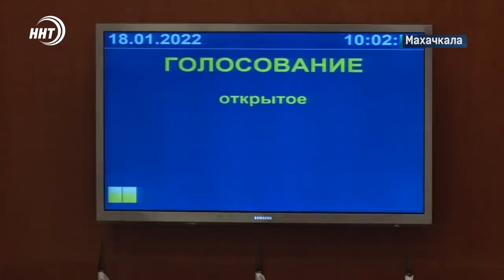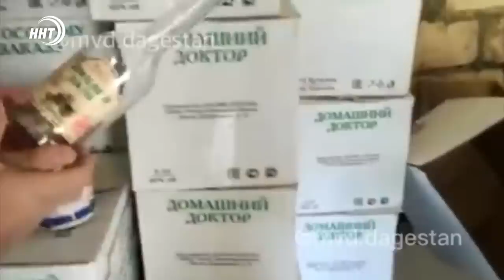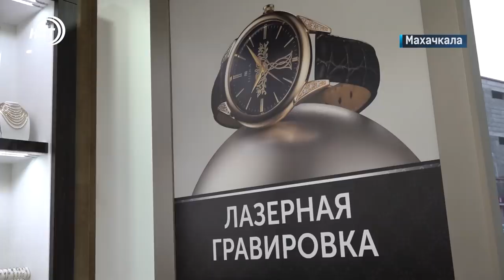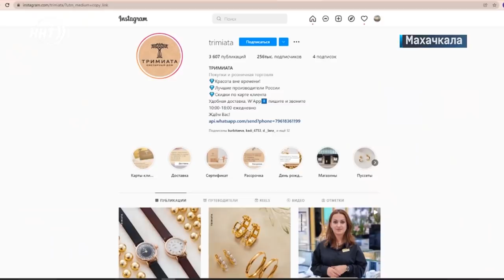Новости Дагестана за 18.01.2022 года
1. В сельских поселениях вместо глав будут старшины, но без работы не останутся и другие работники. Депутаты Дагестанского парламента большинством голосов одобрили проект федерального закона об изменениях в работе органов местного самоуправления.

2. Источник всех бед - старый трансформатор. В Левашинском районе местные жители собрались на стихийный митинг из-за постоянных отключений света.

3. Дорога жизни. Жители высокогорного села Хушет несколько километров пешком несли больную женщину на носилках по единственной тропе, связывающий населенный пункт с цивилизацией.

4. Зимняя капуста вкуснее! Дагестан - единственный регион в стране, где собирают урожай белокочанной в холодный период. В одном из хозяйств Дербентского района уборка в разгаре.